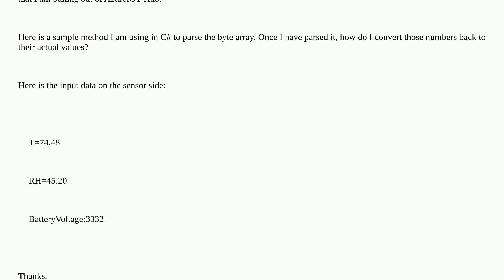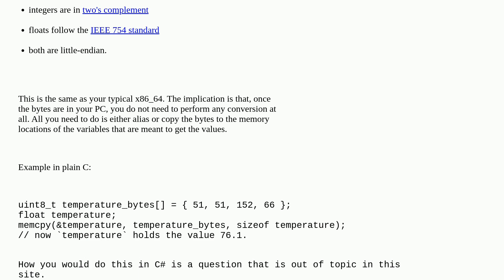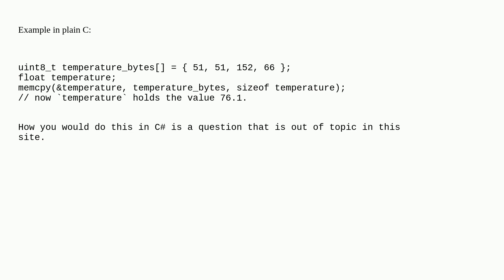Arduino: How to get recover numeric data sent by an Arduino in binary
How to get recover numeric data sent by an Arduino in binary

A special thanks goes out to the awesome community

  c++ bytes convert sensors